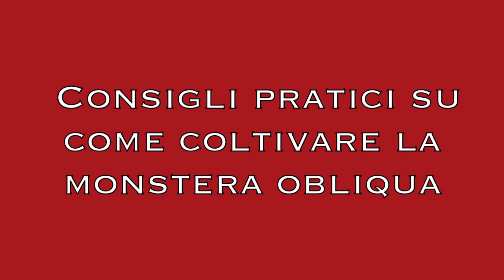Consigli pratici su come coltivare la monstera obliqua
Consigli pratici su come coltivare la monstera obliqua. Altra pianta interessante di cui ci parla Francesca!
Se volete comprare questa pianta da appartamento ecco il